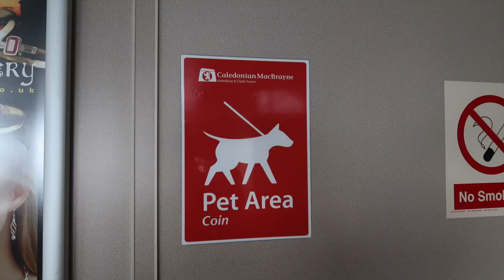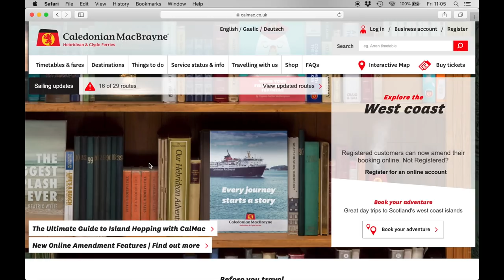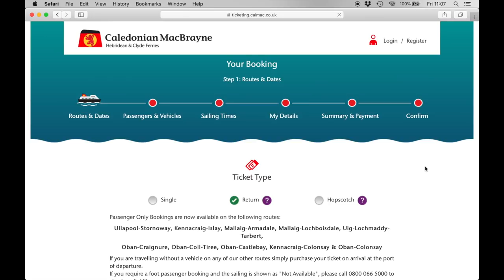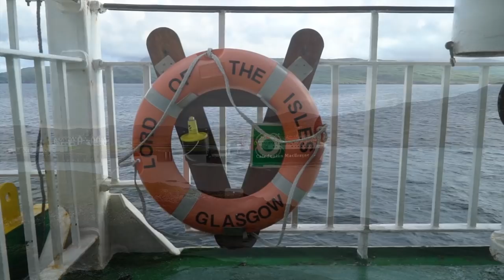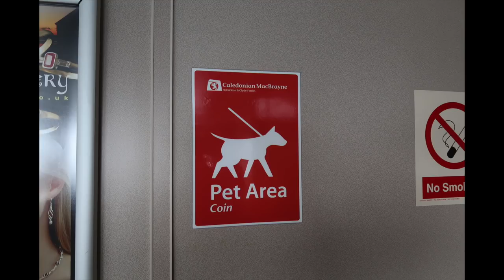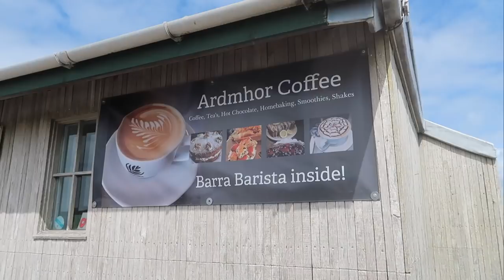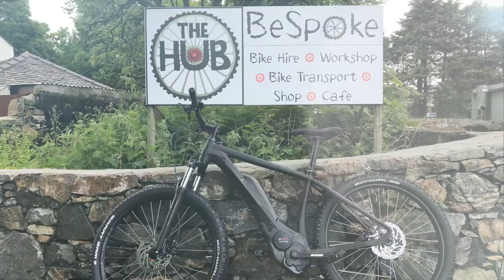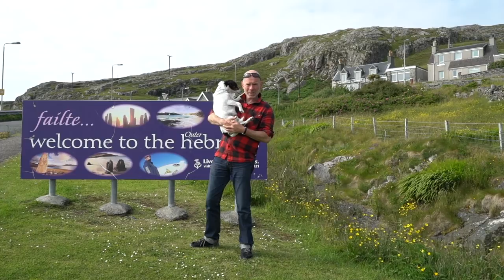How to Hebrides 2 - Getting there, ferries, driving, cycling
*CLARIFICATION* - CalMac considers a 'Motorhome' to be up to 10m, not 6m as implied in the video. The restrictions mostly apply to van conversions without fixed furniture, or larger pick-ups (eg with Demountables/some 5th Wheelers). Apologies for any confusion. For sizes over 10m, or to confirm how your unit will be charged, please check directly with CalMac.

Today we look at ferries to the Outer Hebrides, including a detailed look at all the routes between the islands and mainland:
Isle of Lewis: Ullapool to Stornoway
Isle of Harris: Uig to Tarbert
Isle of North Uist: Uig to Lochmaddy
Isle of South Uist: Mallaig to Lochboisdale
Isle of Barra: Oban to Castlebay

We look at checking in, and also the onboard experience aboard a CalMac Ferry.

We then look at routes to and from the main ports in Scotland, including which road to avoid if towing a caravan or driving a larger Motorhome.

*CLARIFICATION* - CalMac considers a 'Motorhome' to be up to 10m, not 6m as implied in the video. Apologies for any confusion. For sizes over 10m, please check directly with CalMac.

Then we move on to driving on the island's roads. What is it like to drive on a single track road? How is it best to use passing places? And what about cycling the Hebridean Way - what is it like to cycle on the roads in the Outer Hebrides?

A huge thank you to Adria UK who have sponsored this entire series and loaned the stunning Twin Supreme 640SLB camper van. Check out their extensive range of panel van conversions, motorhomes, and caravans

Thanks also to Outer Hebrides Tourism for supporting this series. Their website is an absolute 'First Port of Call' for anyone wishing to visit the Western Isles.

To download the camping leaflet, and other really useful guides such as the community shops, eating and drinking, walking, and cycling, please go

For more details on CalMac Ferries including timetable and fares, please check

For Motorhome manoeuvring courses with the Caravan and Motorhome Club, please

For Motorhome manoeuvring courses with the Camping and Caravanning Club, please
For a playlist where you can find see a lot more CalMac Ferries videos, please

MAIN VLOGGING CAMERA: Canon G7X
(most of this vlog was shot on this camera)

DEAD MOUSE FOR CANON G7X: Micromuff skinny wind muffler (currently unavailable on Amazon)

SMART PHONE: iPhone 7+

WINDSCREEN SUCTION MOUNT

MAIN CAMERA: Sony A7Sii - Now discontinued so check out

ACTION CAMERA: Sony FDR-X3000 with waterproof housing

DRONE: DJI Mavic Pro

VOICEOVER MICROPHONE: Rode NT-USB

TABLE TOP TRIPOD: Neewer

LAVALIER (LAPEL) MICROPHONE: Boya BY-M1

LED LIGHT: Neewer dimmable on-camera LED light

AUDIO RECORDER: Zoom H4n

WIND MUFFLER FOR SOUND RECORDER

CARBON FIBRE VIDEO TRIPOD: Calumet legs (discontinued) with Manfrotto head. Try this new equivalent

SELFIE STICK: Similar version

GIMBAL (STABILISER): Feiyutech a2000
(nb - this is a link to the one-handled version as I have. I would recommend you learn from my mistake and go for the two-handled version as the rig gets very heavy very quickly. The two-handled version is only £20 more